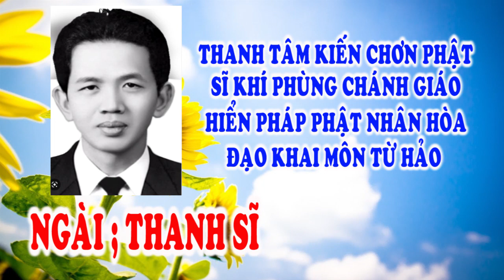🙏 Vạn Niên Huynh Đệ 💥 Ngài Thanh Sĩ 🌺 Tu gấp đò chiều chuyến cuối 🐊🐊🐊